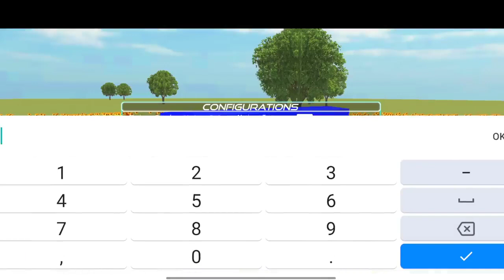How to use this truck farming mode update in Indian vehicle simulator 3d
How to use this truck farming mode update in Indian vehicle simulator 3d | Indian tractor game💥indian vehicle simulator 3d